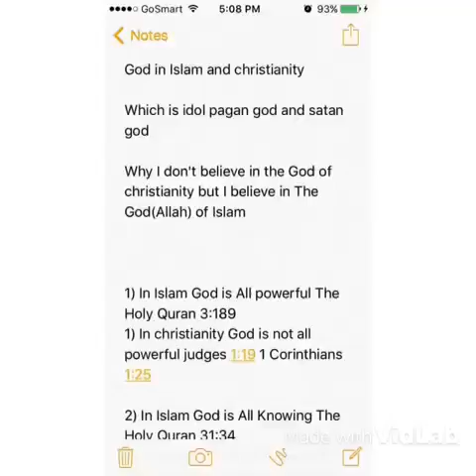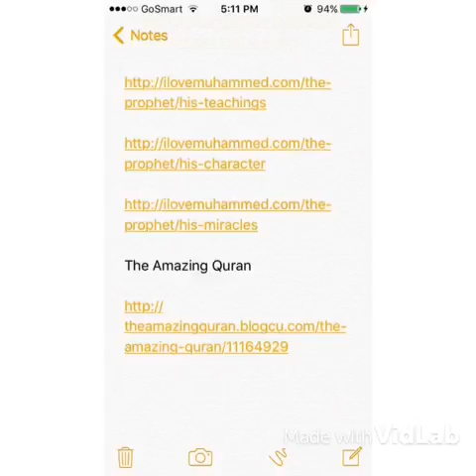The real me